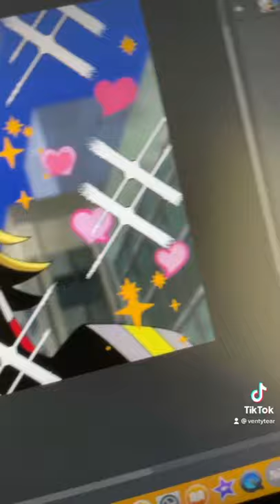All Might getting ripped tonight